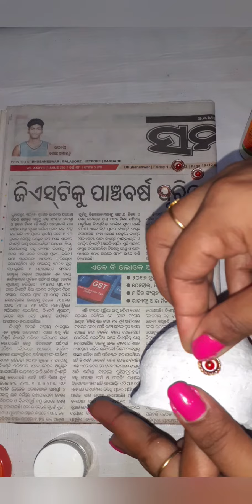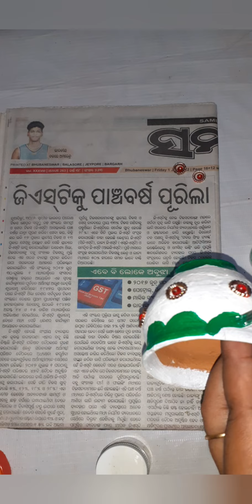easy matka painting/diy decoration craft collections